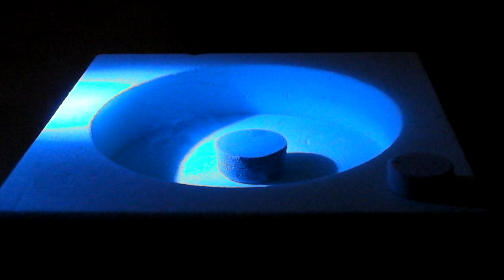What's The Difference Between The Meissner Effect & Flux Pinning?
The Meissner Effect and Flux Pinning both involve magnets levitating above a super conductor but they are not the same thing.

So what's the difference?

What is Wonderstruck?  We're a company committed to spreading the joy and wonder of science, engineering and maths.  We like things that move fast, things that go bang and/or catch fire, we have a good sense of humour and our favourite chemicals include thermite and liquid nitrogen.